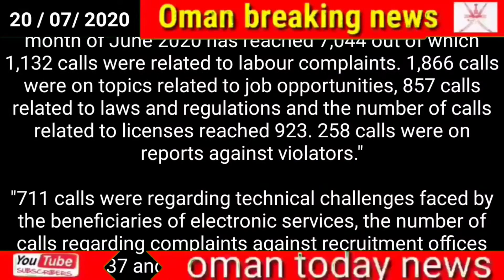Oman news today // Oman Government Ministry of Manpower dealt with over 7,000 calls in June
Oman

Government

Ministry of Manpower dealt with over 7,000 calls in June